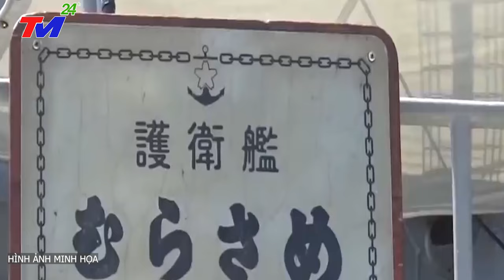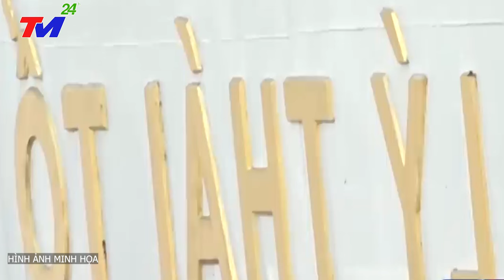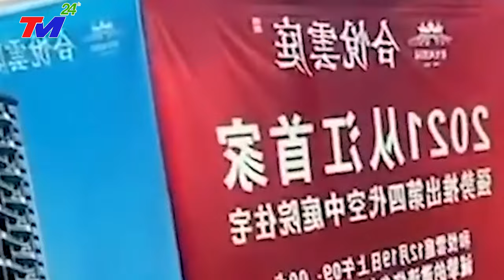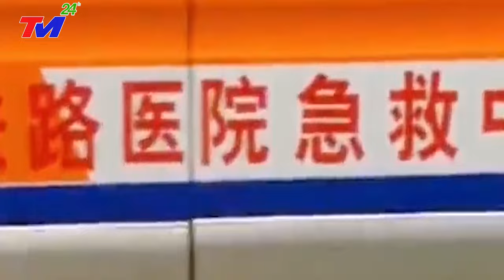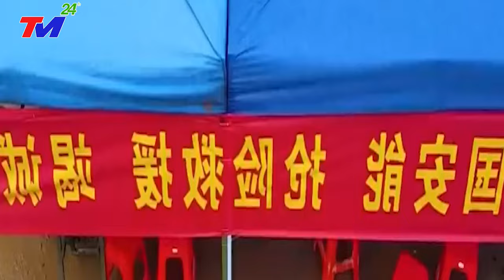Thực Lực Sức Mạnh Quân Đội Việt Nam Ra Sao Trong Con Mắt Người Trung Quốc ?